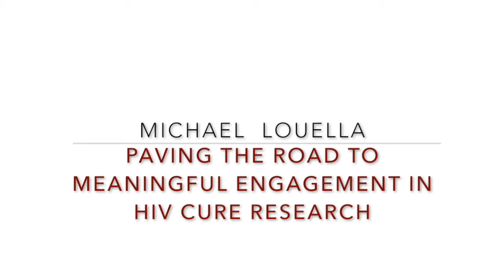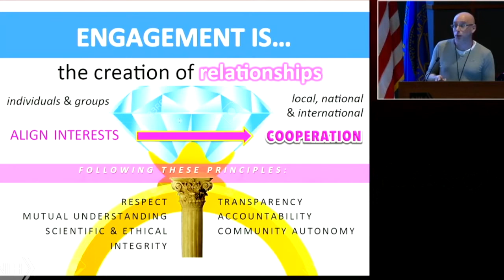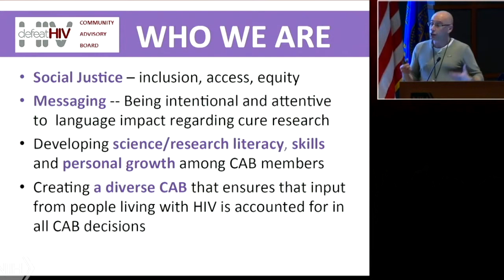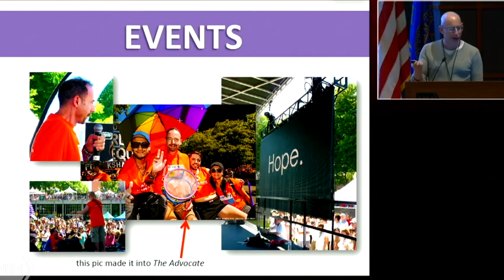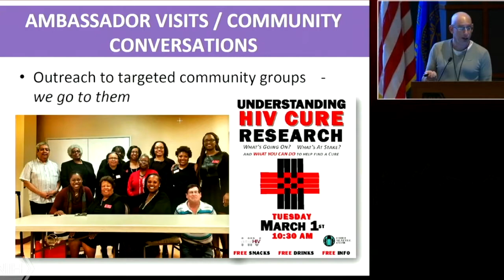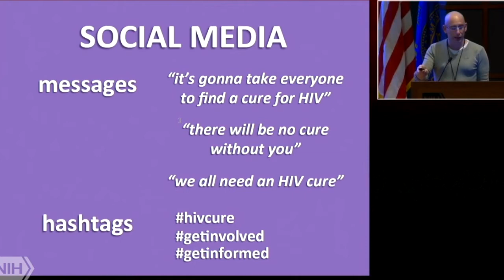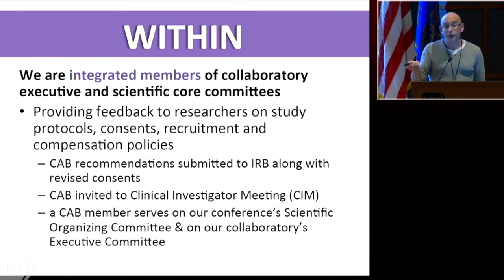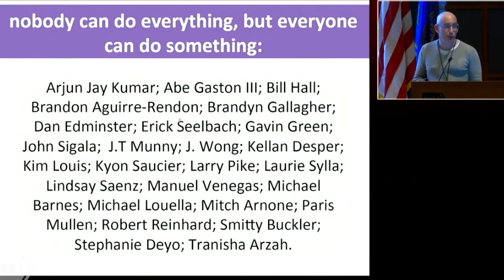PAVING THE ROAD TO MEANINGFUL ENGAGEMENT IN HIV CURE RESEARCH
At the National Institutes of Health sharing the focus of the defeatHIV CAB: social justice in the context of HIV cure research